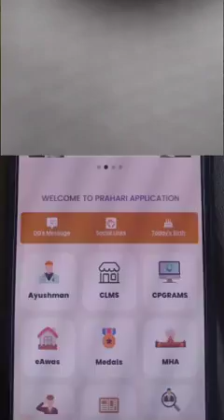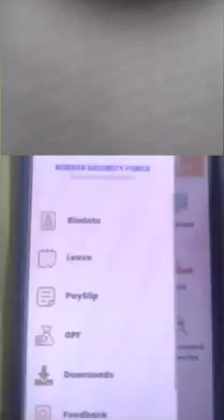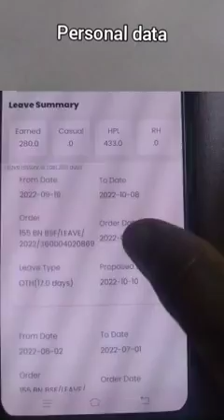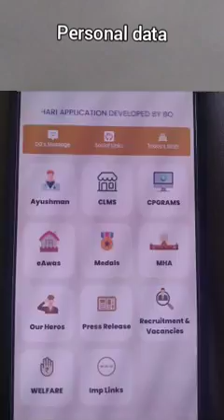BSF NEW APPLICATION PRAHARI | KESSA USE KARE | KAISE LOG IN KAREGA ISTHAMAL KAREGA